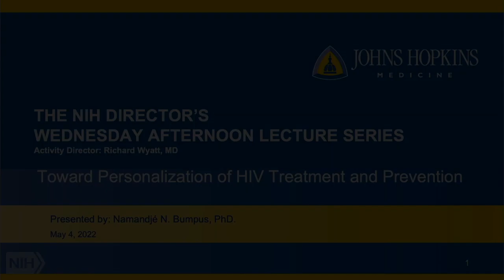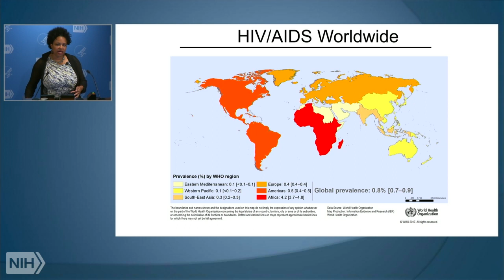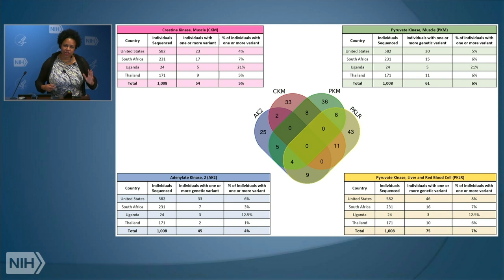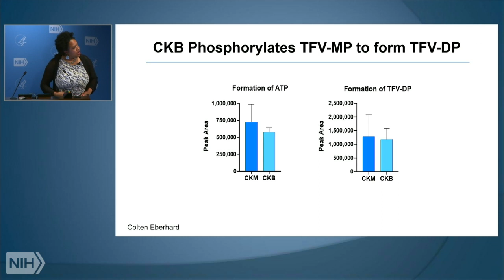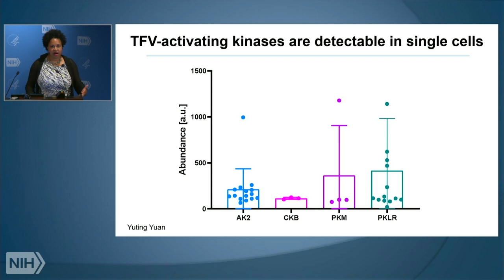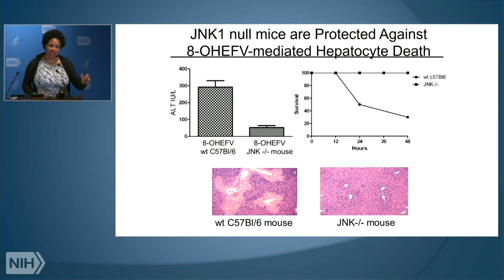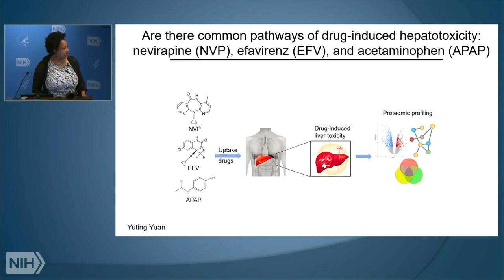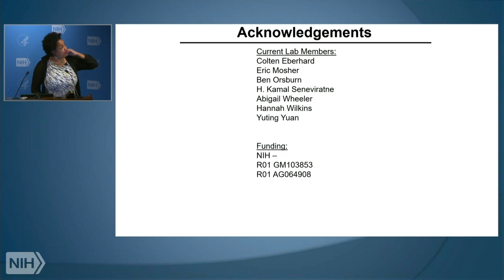Toward Personalizing HIV Treatment and Prevention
Description:
NIH Director’s Wednesday Afternoon Lecture Series [WALS]
This is the annual Rolla E. Dyer Lecture.

The Dyer Lecture is the oldest continuous lecture series at the NIH, established in 1950 in honor of former NIH Director Rolla E. Dyer, M.D., a noted authority on infectious diseases. The lectureship features internationally renowned researchers who have contributed substantially to medical as well as biological knowledge of infectious diseases.

Dr. Bumpus is director of the Department of Pharmacology and Molecular Sciences and a professor of pharmacology and molecular sciences at Johns Hopkins Medicine in Baltimore. Her lab focuses on defining a role for cytochrome P450-dependent metabolites in drug-induced acute liver failure associated with certain antiviral drugs used to treat HIV and hepatitis C. She has developed novel mass spectrometry assays to measure and discover drug metabolites.

Individual tailoring of antiretroviral regimens has the potential to further improve the long-term management of HIV through the mitigation of treatment failure and drug-induced toxicities. While the mechanisms underlying anti-HIV drug adverse outcomes are multifactorial, application of drug-specific pharmacogenomic knowledge is required in order to move toward the personalization of HIV therapy. Dr. Bumpus will discuss pathways of drug metabolism and provide a detailed understanding of the metabolism of antiretrovirals and the influence of genetics on these pathways.

Author: Namandje Bumpus, Ph.D., Director, Department of Pharmacology and Molecular Sciences; Professor of Pharmacology and Molecular Sciences, Johns Hopkins Medicine